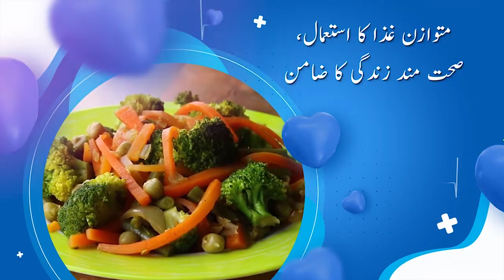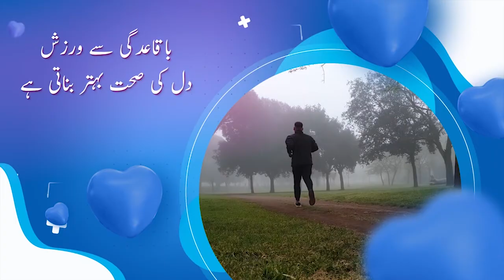Sehat aik Barkat with Ph. Tech Irfan Paul || Carona Virus || Episode 07 || Barkat Tv Official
Sehat ek Barkat  :

Host:
Ph. Tech Irfan Paul

Guests:
Dr. Gulraiz Indreyas ( DPT, MS Orthopedic Physical therapy Certified Dry Needling And Telemedicine Expert)

D.O.P :
Sharafat Bashir

Cameramen :
Jadoon Arif
Dawood Afzal
Ammar Waris

Asst. Cameramen:
Joshwa Shahzad

Edit/Post :
Jasoon Yousaf

Cheif Operationg Officer:
Irfan Inayat

Animation/Graphics
Gabrial Osteen

Production:
BARKAT  TV